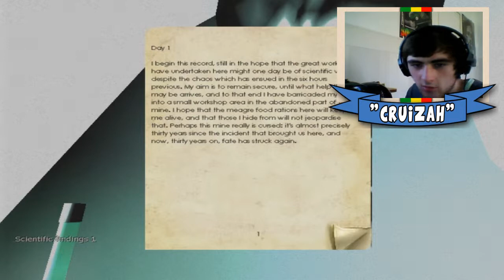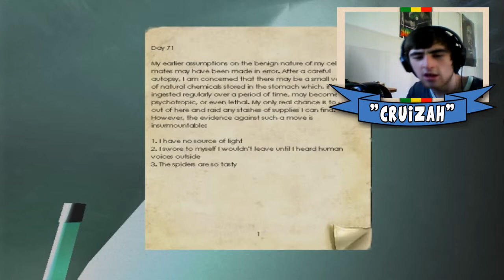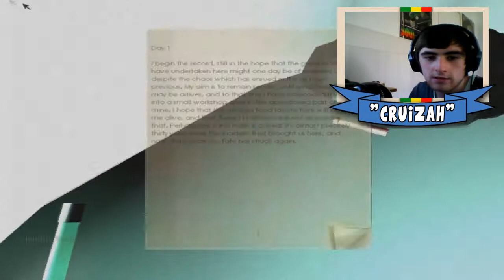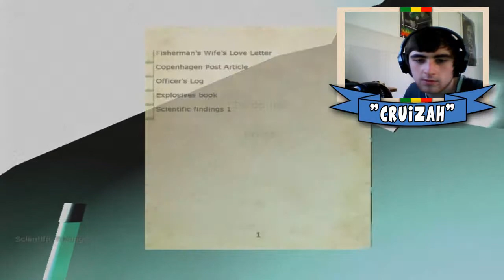Penumbra Overture - Part 6 - Thats Just Not Creepy!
Read Description!---